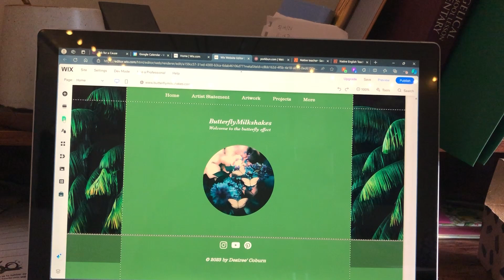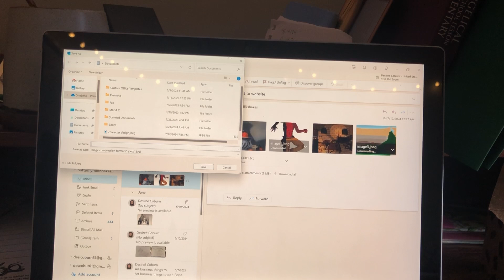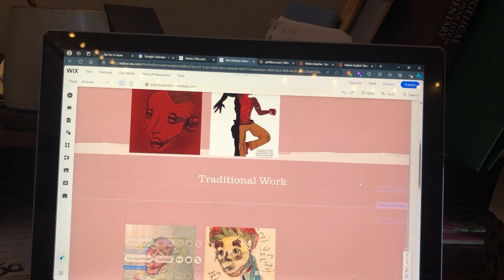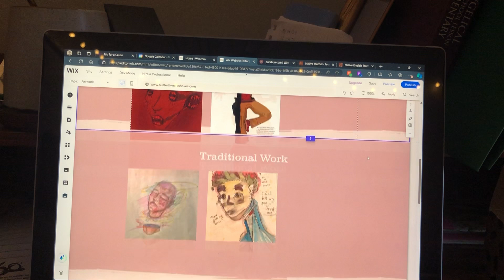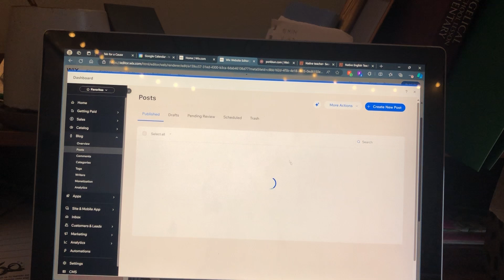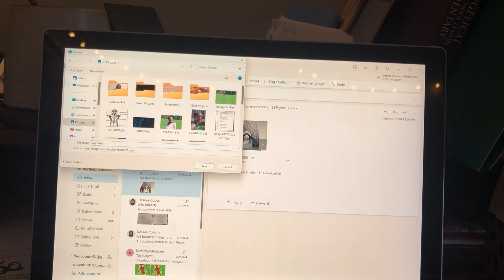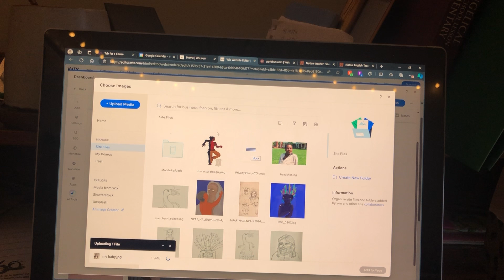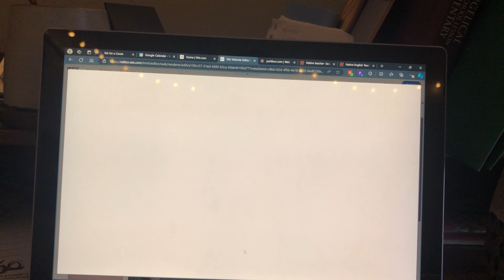Do some work with me ~ With a few updates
Take some time to focus on what you need to do as we work together and complete our tasks!

I'll be working on my website as I talk about How to Art, what I've been up to, and some important changes regarding social media.